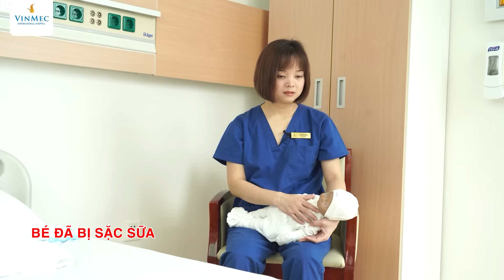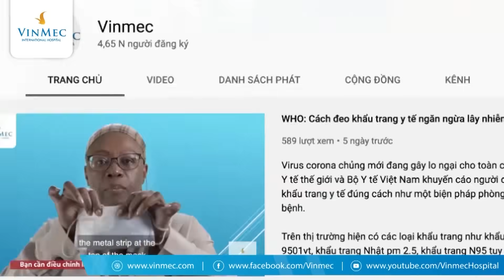Cách an toàn xử lý sặc sữa ở trẻ sơ sinh tại nhà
Sặc sữa ở trẻ sơ sinh là tình trạng rất phổ biến, nếu cha mẹ không biết cách xử lý kịp thời, đúng cách thì có thể sặc sữa lên mũi ở trẻ sơ sinh và gây nguy hiểm cho trẻ. Vấn đề “bé sặc sữa lên mũi phải làm sao?” hay “xử lý sặc sữa trẻ sơ sinh như thế nào?” được Điều dưỡng Hà Thị Thắm - Khoa Sơ sinh - Bệnh viện Vinmec Times City hướng dẫn cụ thể như sau:
Trước tiên cha mẹ cần đánh giá tình trạng bé sặc sữa (sặc sữa trong khi ăn hoặc sau khi ăn) khiến bé không thở được, tím tái, sữa trào ra miệng hay mũi của em bé. Khi gặp phải tình trạng này, cha mẹ hãy từ từ cho bé nằm nghiêng sang 1 bên, dùng 1 tay vỗ vào lưng của bé. Đồng thời mẹ hãy quan sát xem sữa có trào ra không, mặt em bé có hồng hào trở lại không.

Nếu thấy sữa trào ra mũi miệng, bé hồng hào trở lại và khóc được thì tức là tình trạng sặc sữa ở trẻ sơ sinh không gây nguy hiểm cho bé nữa, mẹ hãy vệ sinh mũi miệng cho bé. Trường hợp sặc sữa lên mũi ở trẻ sơ sinh và sau khi vỗ lưng bé vẫn tiếp tục tím tái, không thở, không khóc thì hãy liên hệ cơ sở y tế gần nhất để được cấp cứu kịp thời. Trong quá trình chờ nhân viên y tế thì mẹ vẫn tiếp tục sơ cứu sặc sữa ở trẻ sơ sinh bằng cách cho bé nằm sấp trên cánh tay của mẹ, các ngón tay ôm trọn phần ngực bé để giữ. Vị trí vỗ sặc sữa trẻ sơ sinh nằm giữa đường nối 2 xương bả vai của bé. Mẹ dùng cườm tay để vỗ bé sặc sữa, lực nghiêng từ trên xuống. Vỗ 5 lần, tần suất 1 giây/lần. Sau đó lật bé lên để đánh giá tình trạng bé sặc sữa. Nếu bé đã trở lại bình thường thì mẹ hãy dừng việc vỗ sặc sữa cho bé và tiến hành vệ sinh mũi miệng cho bé. Nếu bé vẫn chưa bình thường trở lại thì tiếp tục dùng tay ấn ngực cho bé, tốc độ 1 giây/ lần, ấn 5 lần liên tiếp. Trường hợp bé vẫn tiếp tục tím tái thì mẹ tiếp tục vỗ sặc sữa và ấn ngực, thực hiện 5 chu kỳ và đồng thời đưa bé đến cơ sở y tế gần nhất để cấp cứu kịp thời nhé.

Trong quá trình xử lý sặc sữa trẻ sơ sinh thì mẹ cần đánh giá đúng tình trạng của bé để có cách sơ cứu kịp thời. Không nên hoảng loạn vì có thể khiến bé gặp nguy hiểm hơn.